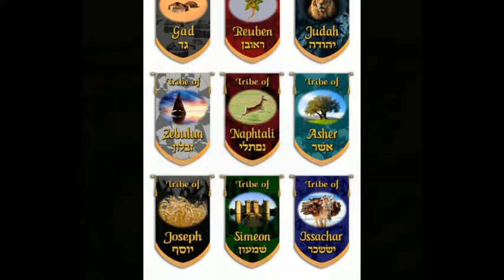Mishpatim Torah Portion For Kids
Watch this week's Torah Portion Mishpatim
Exodus 21:1-24:18

Teaching taken from YMTOI Ministries: Parasha Pearls for children aged 5-8 years